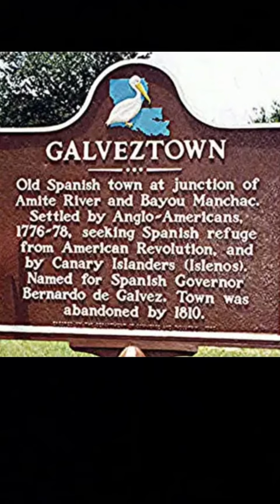🏴‍☠️Treasure Shorts: Jean Lafitte buried pirate treasure.